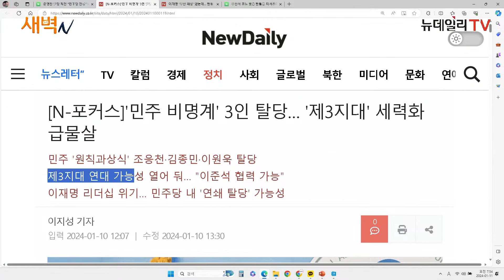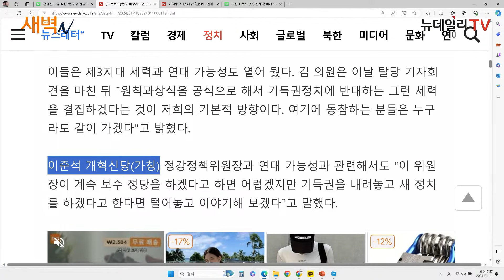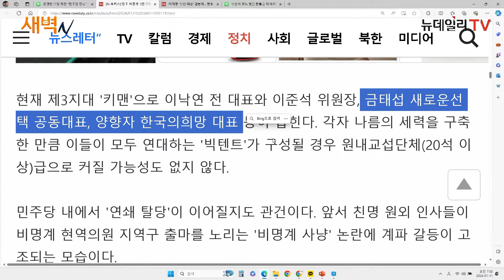'민주 비명계' 3인 탈당… '제3지대' 세력화 급물살